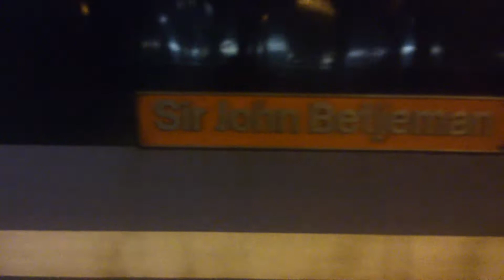LIVERPOOL ST / NORWICH 15/11/15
90007 Liverpool St / Norwich waiting for the green light on a passenger train at Colchester st